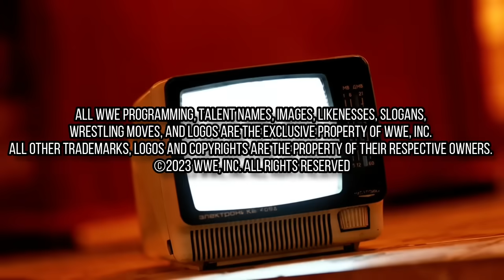Día Oscuro: TODOS LOS DESPIDOS EN WWE 2023 😔 | ¿QUÉ SIGUE PARA ESTOS LUCHADORES? 🤔